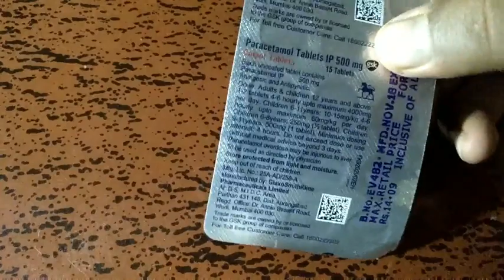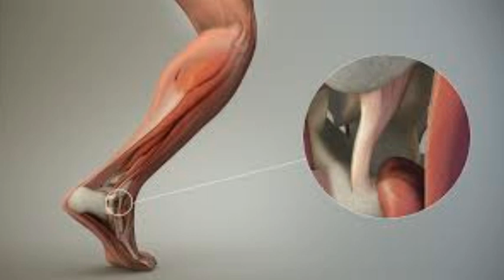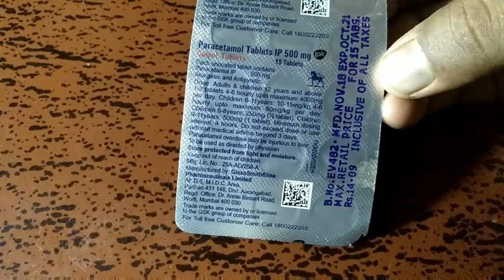BEST TABLET TO REMOVE ALL TYPE OF FEVERS CALPOL TABLET FULL REVIEW IN TELUGU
BEST TABLET TO REMOVEALL TYPE OF FEVERS CALPOL TABLET FULL REVIEW IN TELUGU